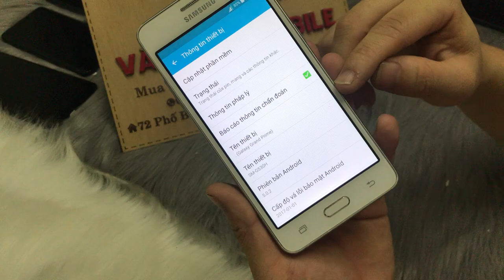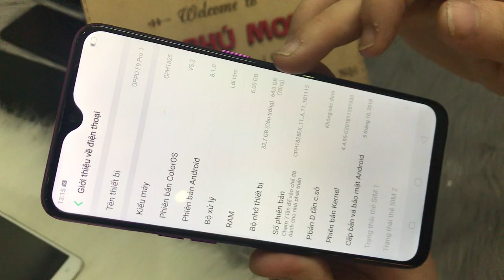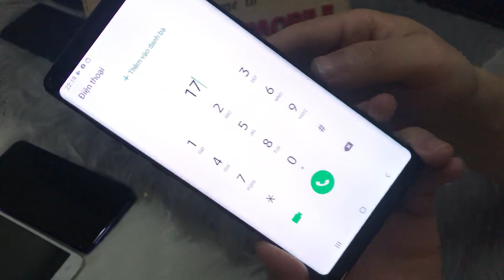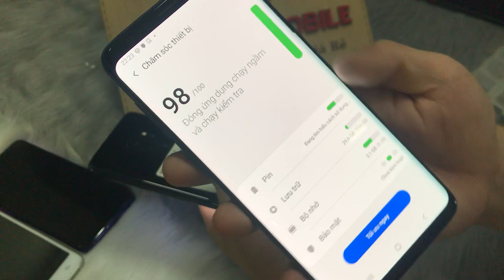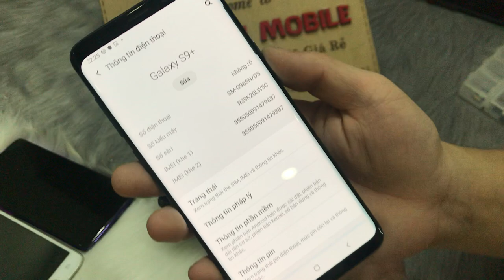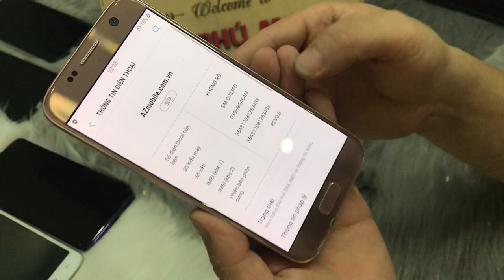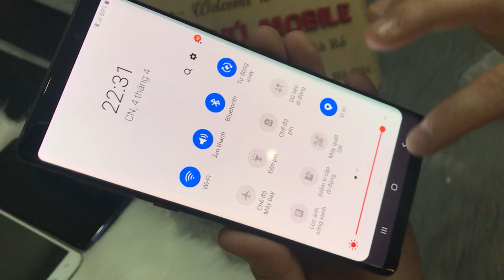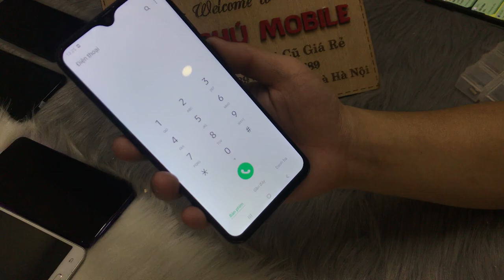Điện Thoại Cũ Giá Chỉ Từ 700k Samsung S9 256G Not 9 128G M20 Oppo F9 Mi Giá rẻ